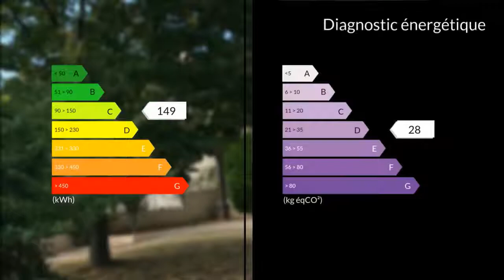A vendre - Maison/villa - Rognac (13340) - 4 pièces - 97m²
EXCLUSIVITE Villa composée au rez-de-chaussée d'une entrée sur un séjour/salon de 30 m² avec cheminée donnant sur une grande véranda de 25 m² , une cuisine séparée contemporaine équipée et aménagée , un bureau de 12 m² , un WC séparé. A l'étage dégagement distribuant trois chambres dont deux avec placards/dressings aménagés ( 10, 10,50 et 13 m² ) , un 2eme WC séparé , une salle de bains. Double vitrage. Chauffage et eau chaude sanitaire au gaz de ville. Climatisation réversible au RDC et à l'étage.Sous sol avec point d'eau.Villa très bien entretenu.Pour tous renseignements complémentaires merci de bien vouloir contacter l'agence CLAIRIMMO ROGNAC au 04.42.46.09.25.Pour tous renseignements complémentaires et pour toute visite, merci de contacter l'agence CLAIRIMMO Rognac Tél : 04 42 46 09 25 email: RCS 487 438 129 Agent commercial indépendant du réseau national clairimmo Maxihome N° RSAC : 11/12/2015